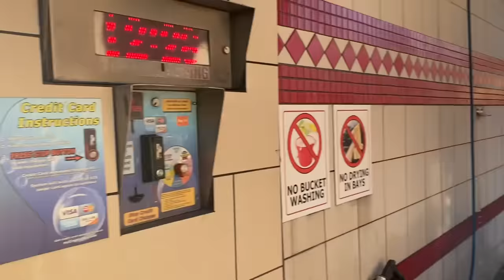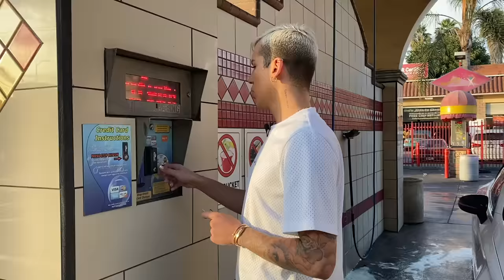HAYATIMDA İLK DEFA ARABAMI YIKADIM! 🥱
Hi Bitches!

Bu videomda Los Angeles’ta araba nasıl yıkanır size gösteriyorum(!) Bu köpüklü macerayı ilk defa tecrübe etmeme rağmen ortaya harika bir sonuç çıktı! Ben yıkarken çok eğlendim umarım siz de izlerken keyif alırsınız or whatever 🤪